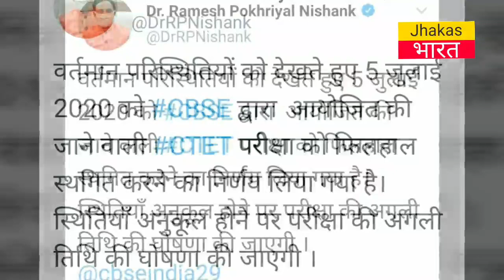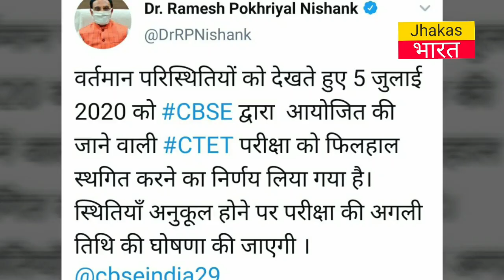CBSC द्वारा आयोजित CTET Exam क्यो स्थगित की गई ? शिक्षा मंत्री ने की ट्वीट Ramesh Pokhriyal Nishank.